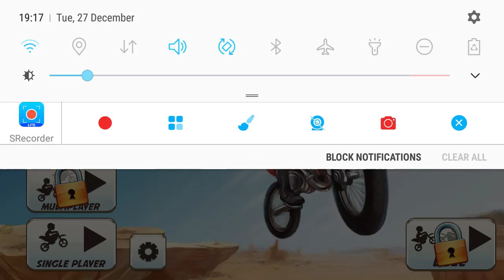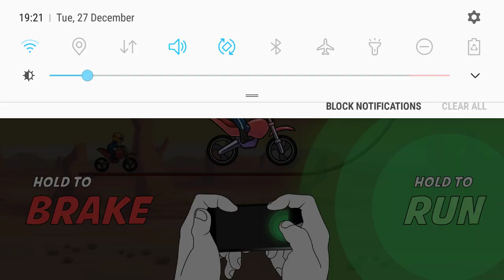bike stunt game 202 enjoy yourself